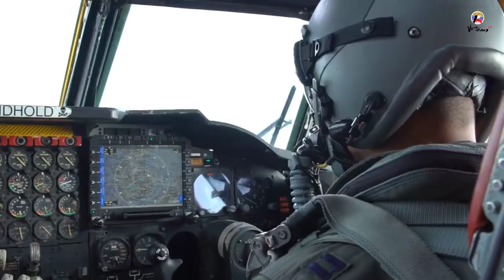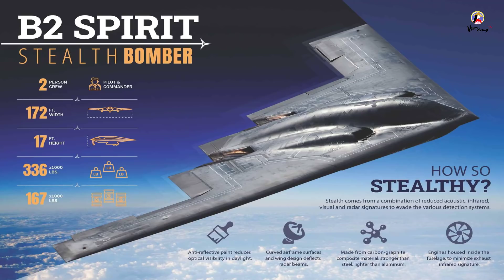Báo Flightglobal: Mỹ liệu có đang phí tiền nâng cấp phi đội máy bay ném bom tầm xa B-52H?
Theo trang Flightglobal, Không quân Mỹ vừa hé lộ kế hoạch nâng cấp toàn bộ phi đội máy bay tầm xa B-52H với nhiều thay đổi mới.
Để thực hiện kế hoạch nâng cấp, Không quân Mỹ sẵn sàng mua hơn 600 động cơ mới cho B-52H để đảm bảo những máy bay này có thể hoạt động đến sau năm 2050.
Trong danh sách các bên dự thầu có nhà sản xuất động cơ máy bay Pratt & Whitney, tập đoàn Rolls-Royce và GE. Không quân Mỹ muốn các động cơ mới của B-52H phải hoạt động ít tiếng ồn hơn và có giá thành rẻ hơn.
Nhưng yêu cầu chính vẫn là là hiệu suất sử dụng nhiên liệu. Động cơ mới không nhất thiết phải mạnh hơn mạnh hơn TF-33 bởi TF-33 có thể tạo ra lực đẩy ưu việt 7.711 kg. Thay vào đó, họ muốn đạt được hiệu suất sử dụng nhiên liệu lớn hơn.